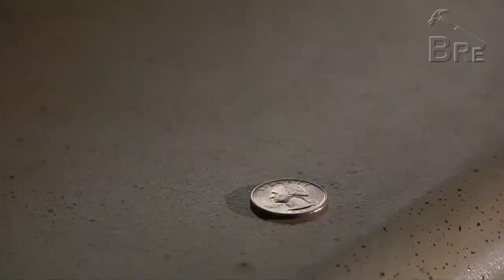The Most INSANE Ork Subfactions | Warhammer 40k Lore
Normal style of content will resume soon.